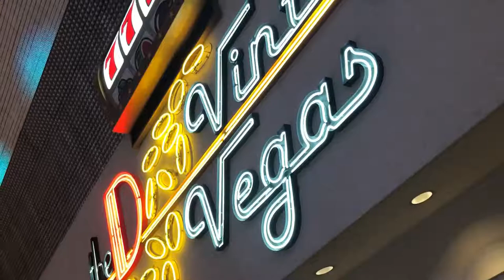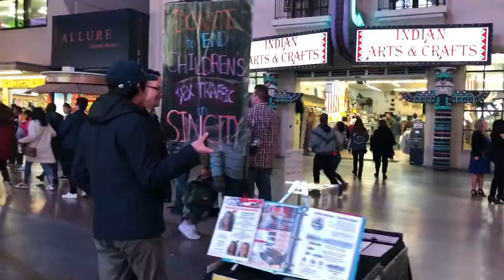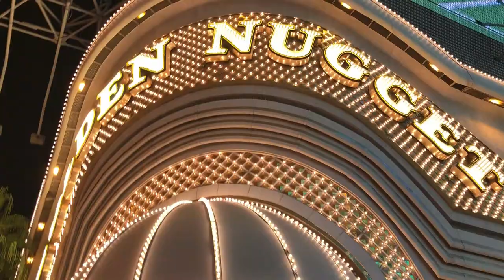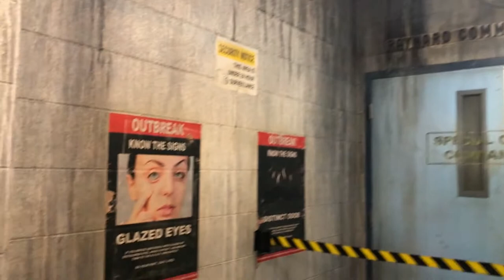Fremont Street Experience and Walking dead 4D attraction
We decided to head down to Freemont Street and check out the new Fear the Walking Dead attraction that just opened. We also checked out the D Las Vegas and see the sights!

We really liked the Walk Dead attraction, its an interactive walk through attraction with a 4 D shooting experience! So much fun!